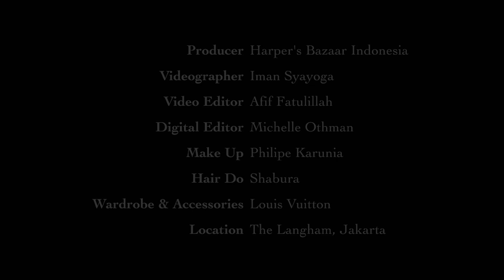BChallenge with Maudy Ayunda: 10 Things You Don't Know About Her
Apa hal yang paling menjengkelkan bagi musisi, aktris, dan aktivitis satu ini? Atau kepribadian pria seperti apa yang paling menarik bagi Maudy? Simak fakta-faktanya pada BChallenge berikut ini!

Portofolio ini:
Video: Iman Syayogya
Digital Editor: Michelle Othman
Video Editor: Afif Fatulillah
Fashion Editor: Michael Pondaag
Wardrobe: Louis Vuitton
Makeup: Philipe Karunia
Hair: Shabura
Location: The Langham, Jakarta